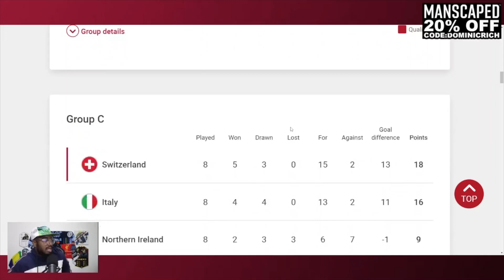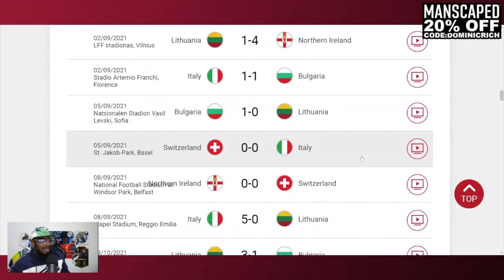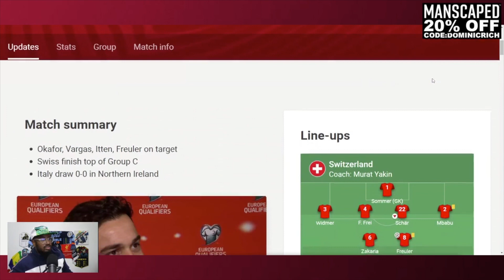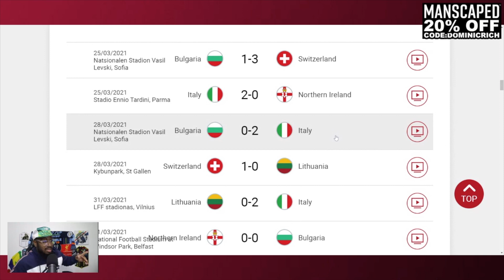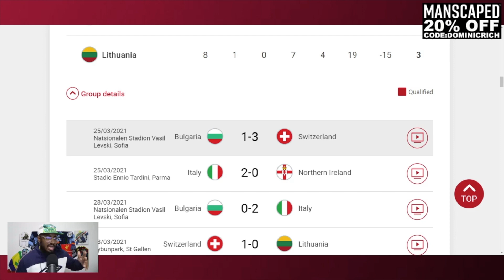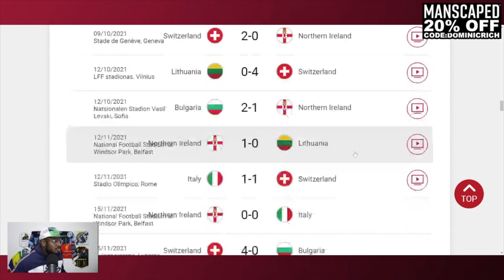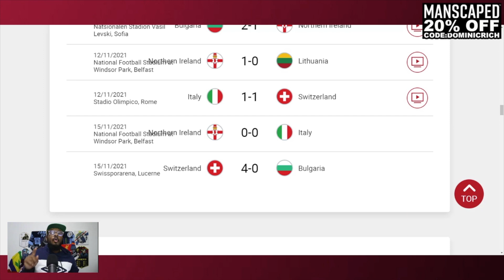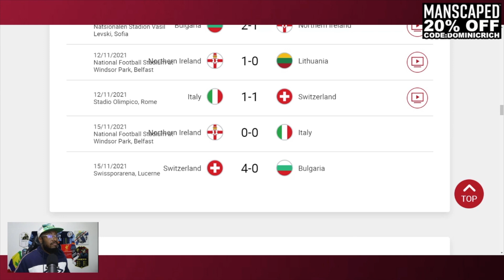Italy Could Miss The World Cup Again In 2022!! Switzerland Qualify Directly From Group C!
Dominic